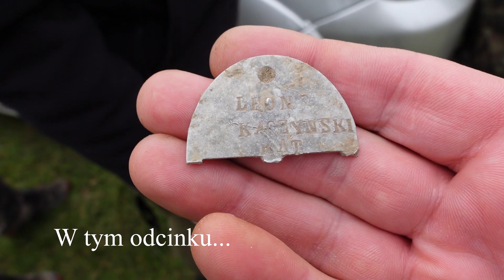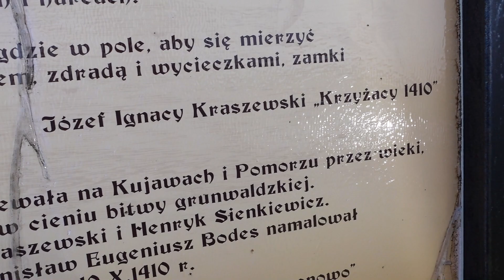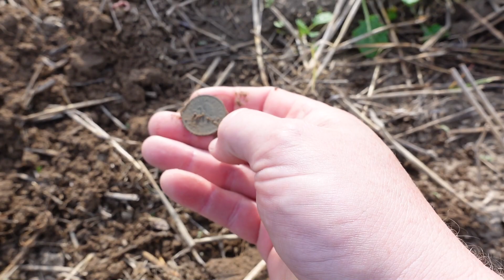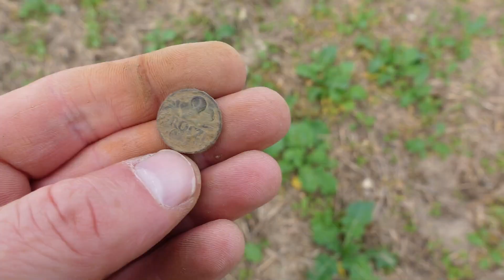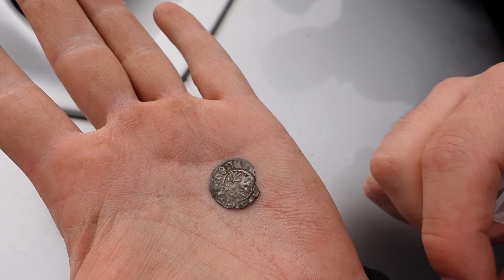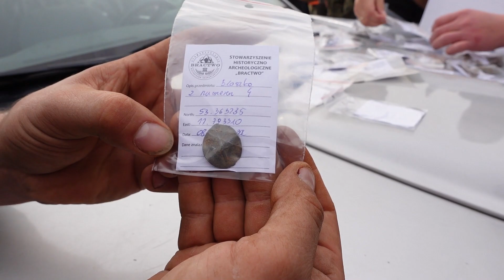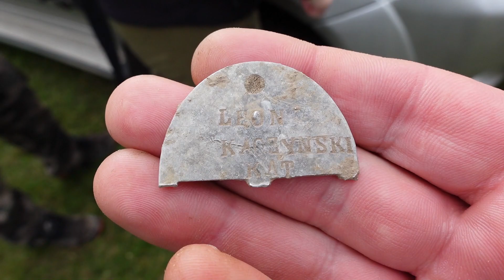Śladami bitwy pod Koronowem.Odnależliśmy nieśmiertelnik Leon Kaczyński, bełty kusz,monety i fibule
Tym razem wybraliśmy się na zlot - poszukiwania średniowiecznej bitwy w Wilcze koło Koronowa.Organizator udostępnił nam pola, na których prowadziliśmy poszukiwania przy użyciu wykrywacza metali. Śladami bitwy pod Koronowem.Odnależliśmy nieśmiertelnik Leon Kaczyński, bełty kusz,monety i fibule

Sklep stacjonarny z wykrywaczami metali:
Odkrywca Historii
ul.Piastowska 28
14-240 Susz
woj. Warmińsko-Mazurskie

Muzyka
📞Kontakt:do Eweliny: